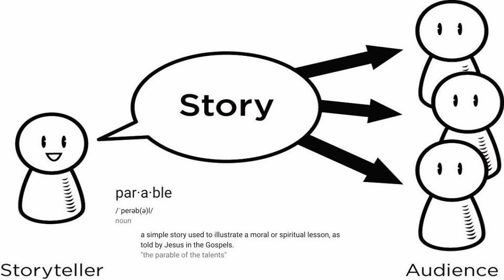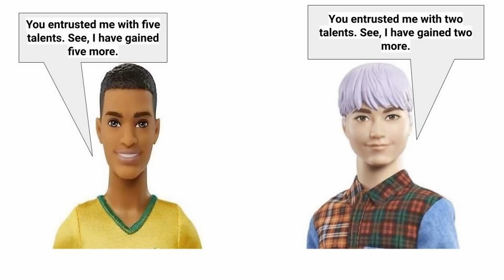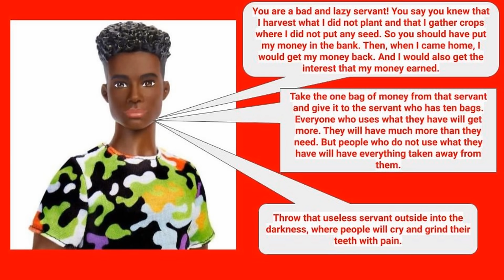The parable of the talents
Jonah Timothy illustrates the parable of the talents.